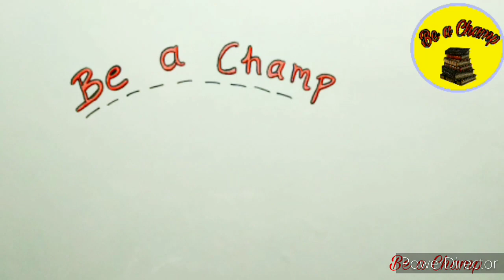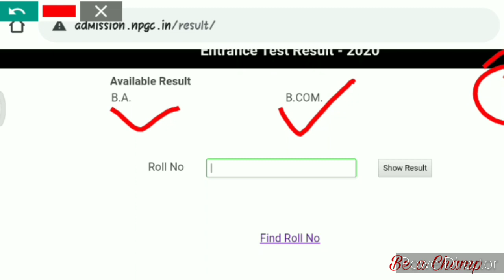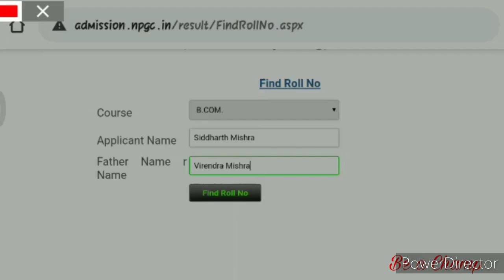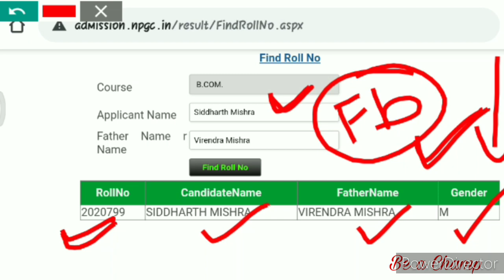How to Find Your NPGC Roll Number | Be a Champ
o